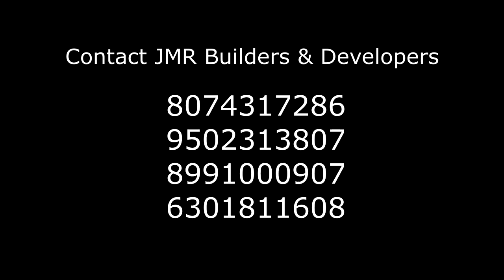The Broker | Abdul Razzak Latest Comedy Video | Golden Hyderabadiz | Hyderabadi Hindi Comedy Video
The Broker Abdul Razzak latest comedy video ft. Abdul Razzak, Bilal Memon, Sameer Ali and Riaz Siddiqui. Golden Hyderabadiz brings you hyderabadi hindi comedy video to make to entertain and laugh.

Cast: Abdul Razzak, Sameer Ali, Bilal Memon, Riaz Siddiqui
Concept by Abdul Razzak

JMR Builder & Developers Presents GOLDEN CITY Venture for you all
Monthly EMI 6500/-
Zero Down Payment
Free Farm House Facility for Registered Members
Every Month 50 Consolation prizes
Limited plots are available , Hurry up for Golden Opportunity to Purchase Plots in Golden City Venture